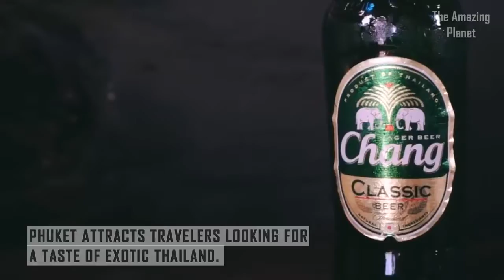8 Exotic Places In The world Top Romantic destinations to visit with your loved one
top 10 most romantic places in the world,top travel destinations,top 10 most romantic places,top 10 honeymoon destinations in the world 2019,destinations,the most luxurious vacation destinations in the world,popular honeymoon destination in the world,top 10 most romantic honeymoon destinations in india,best travel destinations,must visit cities around the world,exotic destionations,destinations for lovers,prettiest places in he world,travel destinations,romantic,worldwitch,nature in the city,nature,green witch,signs youre a witch,witches,witchy,nature witchcraft,how to be a witch,new witch,witch dna,connecting with nature,how to connect with nature,southern hemisphere witch,green witches,healing through nature,nature magic,nature magick,astrology witch aesthetic,witch database,am i a witch,witches book,signs your a witch,signs youre a green witch,what type of witch are you,witch music,pagan witch,witch craft,green witch living,green witch magick